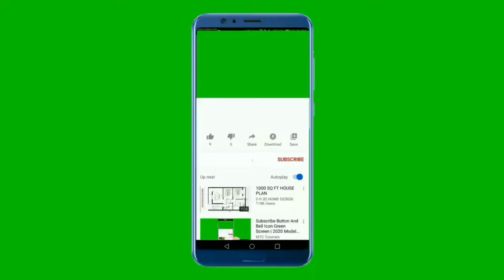National Anthem of Poland 4K - Mazurek Dąbrowskiego - Hymn Polski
Wesprzyj nas :
Dziękuję

**-_-**-_-**~~ Mazurek Dąbrowskiego ~~**-_-**-_-**

Mazurek Dąbrowskiego – polska pieśń patriotyczna z 1797 roku, od 26 lutego 1927 oficjalny hymn państwowy Rzeczypospolitej Polskiej.
Słowa hymnu – nazywanego Pieśnią Legionów Polskich we Włoszech – zostały napisane przez Józefa Wybickiego. Autor melodii, opartej na motywach ludowego mazurka (właściwie mazura) pozostaje nieznany. Początkowo sądzono, że melodię tę skomponował książę Michał Kleofas Ogiński (twórca poloneza – Pożegnanie ojczyzny), potem materiały archiwalne temu zaprzeczyły i do dziś najczęściej autorzy śpiewników i prac naukowych podają określenie „melodia ludowa” (a niektórzy dodają do tego asekuracyjny znak zapytania)
Pieśń powstała w mieście Reggio nell’Emilia w ówczesnej Republice Cisalpińskiej (obecnie północne Włochy)[3], jednak dokładna data i okoliczności jej napisania oraz pierwszego wykonania nie są pewne, do dziś pozostając przedmiotem sporów wśród historyków. Według Wojciecha Podgórskiego było to:
...między 16, a 19 lipca 1797 r. – pod wpływem pierwszego wzruszenia, jakie opanowało Wybickiego na widok polskich mundurów, orłów, sztandarów – powstały strofy żołnierskiego wyznania wiary: Jeszcze Polska nie umarła
Podobnego zdania jest np. Jan Pachoński i inni badacze. Według Bronisława Bilińskiego pieśń musiała jednak powstać wcześniej – między 10 a 15 lipca, a wskazywać mogą na to ustalenia XIX-wiecznego badacza Mazurka, Wojciecha Sowińskiego, który twierdził, że:
...na specjalnym zebraniu starszyzny legionowej w Reggio w lipcu 1797 r. w nastroju radosnego oczekiwania, odśpiewał Wybicki „Pieśń”

**-_-**-_-**~~ National Anthem of Poland ~~**-_-**-_-**

The lyrics were written by Józef Wybicki in Reggio Emilia, Cisalpine Republic in Northern Italy, between 16 and 19 July 1797, two years after the Third Partition of Poland erased the Polish–Lithuanian Commonwealth from the map. It was originally meant to boost the morale of Polish soldiers serving under General Jan Henryk Dąbrowski's Polish Legions that served with Napoleon's French Revolutionary Army in the Italian campaigns of the French Revolutionary Wars. "Dąbrowski's Mazurka", expressing the idea that the nation of Poland, despite lacking an independent state of their own, had not disappeared as long as the Polish people were still alive and fighting in its name, soon became one of the most popular patriotic songs in Poland.

The music is an unattributed mazurka and considered a "folk tune" that Polish composer Edward Pałłasz categorizes as "functional art" which was "fashionable among the gentry and rich bourgeoisie". Pałłasz wrote, "Wybicki probably made use of melodic motifs he had heard and combined them in one formal structure to suit the text".

** Lyrics in Polish **
Jeszcze Polska nie zginęła,
Kiedy my żyjemy.
Co nam obca przemoc wzięła,
Szablą odbierzemy.
Marsz, marsz, Dąbrowski,
Z ziemi włoskiej do Polski.
Za twoim przewodem
Złączym się z narodem.
Marsz, marsz, Dąbrowski,
Za twoim przewodem
Przejdziem Wisłę, przejdziem Wartę,
Będziem Polakami.
Dał nam przykład Bonaparte,
Jak zwyciężać mamy.

** English Translation **
Poland has not yet perished,
So long as we still live.
What the alien force has taken from us,
We shall retrieve with a sabre.
March, march, Dąbrowski,
From the Italian land to Poland.
Under your command
We shall rejoin the nation.
March, march, Dąbrowski,
Under your command
We'll cross the Vistula, we'll cross the Warta,
We shall be Polish.
Bonaparte has given us the example
Of how we should prevail.

النشيد الوطني البولندي